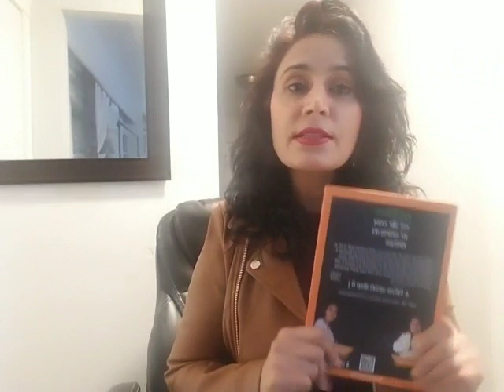From' mind 'to "no mind"(Malinder kaur)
Video from bhupeshsrivastava5